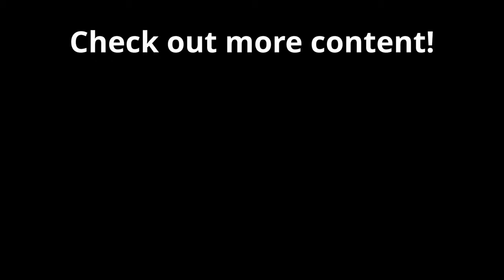I got match MVP in ranked, while filling as Gekko...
I filled as Gekko in ranked, and somehow got match MVP...

I record all my videos live! Twitch

If you're purchasing anything on the Fortnite, Rocket league, or the Epic Games Store, make sure to use my creator code!
Creator code: ThreeTwenty8

If you're reading this, comment: oye